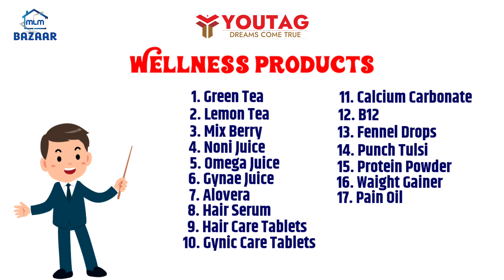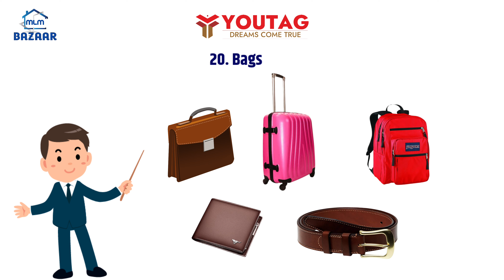Youtag New Product Launched || Youtag Delhi LDP || Youtag Product 2023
Youtag Launched New Product : दोस्तो आपको बताते हुए बहुत खुशी हो रही है आज Youtag ने दिल्ली Ldp में कुछ नए प्रोडक्ट लांच किए है जिनकी जानकारी इस वीडियो में दी गई है।

youtag,
youtag New Product,
youtag product,
youtag noni,
youtag noni juice,
youtag wellness products,
youtag kya hai,
how to join youtag,
Youtag money,
youtag business plan,
youtag plan,
mlm bazaar,